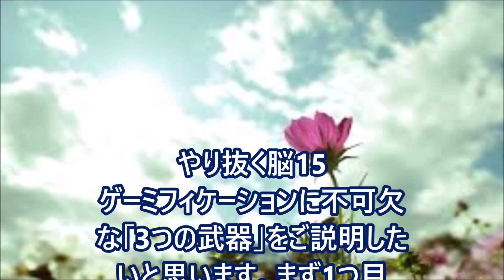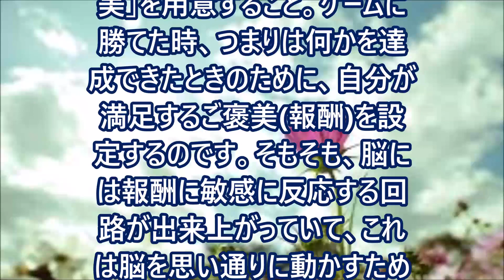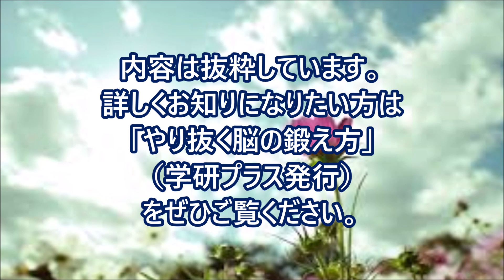【潜在意識へのアプローチ】「やり抜く脳15」茂木健一郎さんの言葉『やり抜く脳の鍛え方』より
参考；「やり抜く脳の鍛え方」（学研プラス発行）茂木健一郎さん著
このチャンネルでは前向きな心になるためのヒントとなる、古今東西の成功のバイブルをご紹介してまいります。
※NO,190からは能力開発メソッドである速聴バージョン付きとなっております。（例外もあります）
↓おすすめ動画↓
【魔法のBGM】聴き流すだけで潜在意識の制限を解除して本当の自分を解き放つBGM,小さい音量でも効果あり!ソルフェジオ周波数
【茂木健一郎】あなたは何者にでもなれる「潜在意識をうまく使うコツがある」
ただ聞き流すだけ！ホ・オポノポノ　潜在意識の悪い記憶を消す効果あり！　サブリミナルアファメーション
【完全版・マーフィーの法則】永久保存版 ～潜在意識と成功・お金・健康・幸せ～